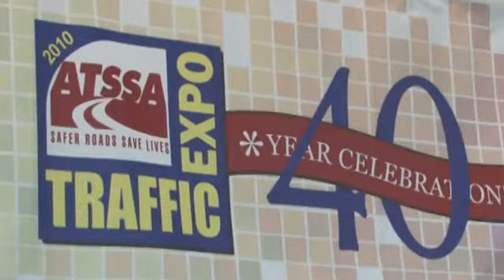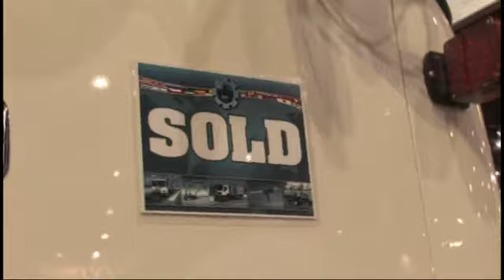VTS 05 1